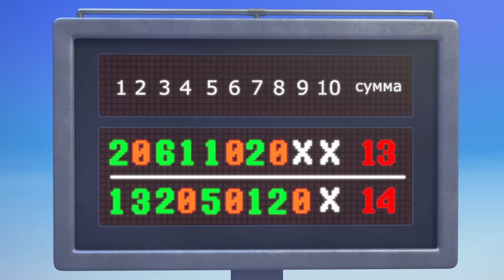Смешарики [СПОРТ] - Королева кёрлинга + Лыжи, пули, нервы [Новый сезон 2018 года]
Смешарики 2D. Познавательные мультфильмы | Азбуки (все серии)
Пин-код. Сезон гуманитарных технологий | Все серии по

1. Королева кёрлинга
Знаете ли вы такой вид спорта, как "кёрлинг"? Для Пина это любимая игра, и он очень сильно хочет победить на соревнованиях, однако кёрлинг - игра командная. Нужно очень тонко чувствовать лёд, камень и щетку. Именно всеми этими качествами обладает наша дорогая Совунья. Вместе с Пином они тренируются днем и ночью, чтобы добиться наилучшего результата и победить.

2. Лыжи, пули, нервы
Биатлон - спорт, в котором нужно оставаться спокойным, не смотря ни на что. Бараш различными способами пытается закалить нервы Нюши, чтобы она не волновалась на соревнованиях и попадала четко в цель. Но у нашего героя ничего не выходит - скорее, наоборот, всем этим он доводит себя до нервного срыва.